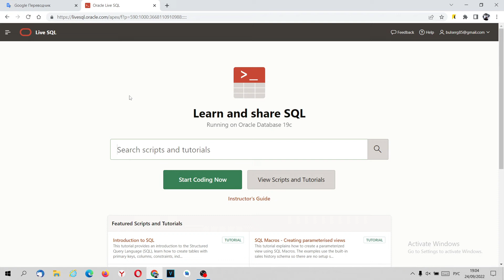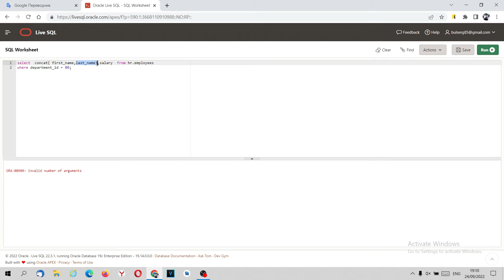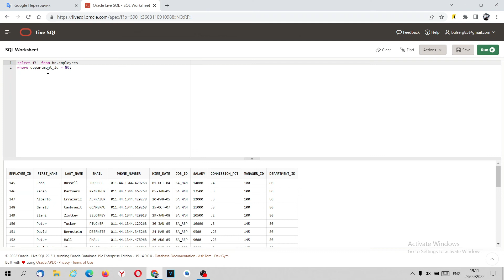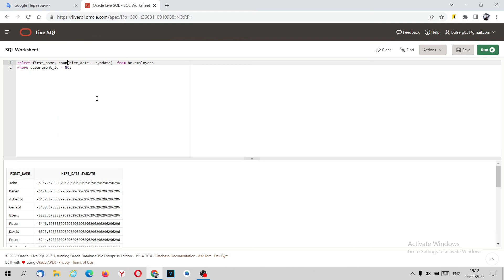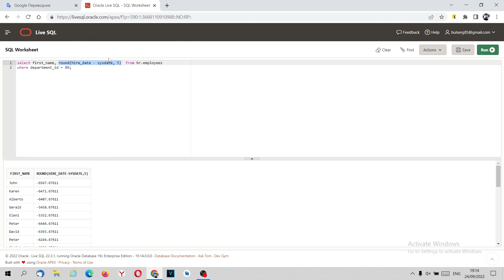Основы SQL. Урок 09. Expressions в Select list.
Скачай любое приложение из GooglePlay:
Напиши положительный отзыв и поставь 5 баллов.